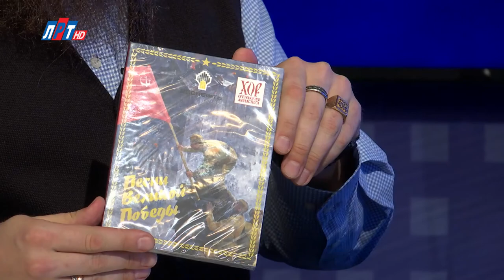Открытый диалог - Михаил Туркин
Сколько веков стоял в Москве Сретенский монастырь, столько существовали и хоры при нём, впервые получившие широкую известность в XVII столетии, когда певчие обители сопровождали торжественные общегородские крестные ходы. А в конце 1925 года Сретенский монастырь был закрыт – вместе с ним не стало и хора. В 1994 году хор возродился и к тому же приступил к записи альбомов и активной концертной деятельности. Основа хора – студенты Сретенской семинарии, а также выпускники Московской духовной семинарии и Академии. Не менее важная часть  коллектива – вокалисты из Московской академии хорового искусства, Московской консерватории и Академии музыки им. Гнесиных. У нас в гостях солист Хора Сретенского монастыря Михаил Туркин.